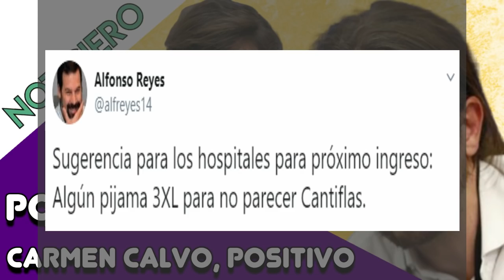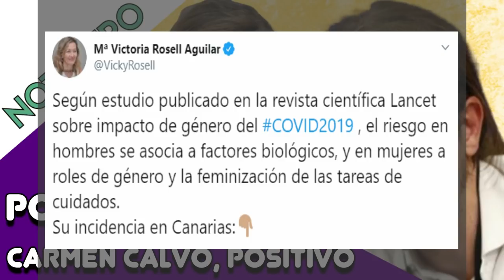Podemos noqueado tras el zasca del Alfonso Reyes, y Carmen Calvo ingresada en una clínica privada